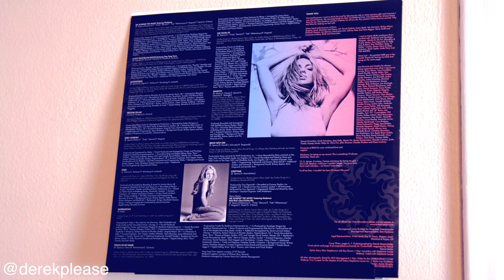Vinyl Unboxing: Britney Spears - In the Zone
Pressed on Urban Outfitters-exclusive turquoise blue swirl vinyl.